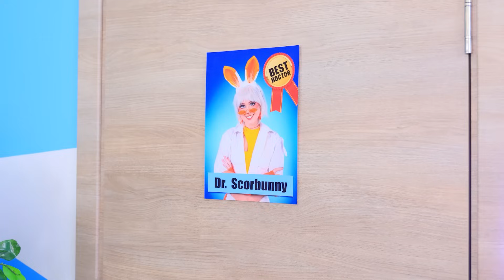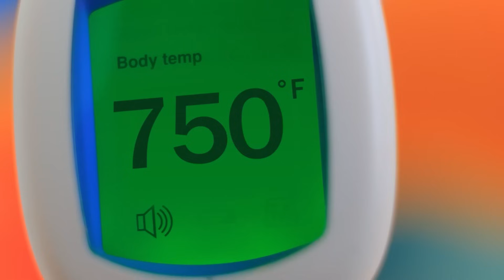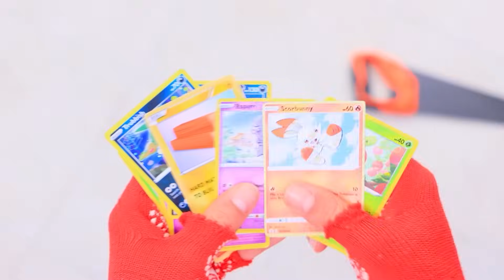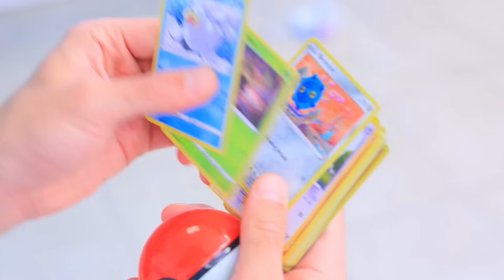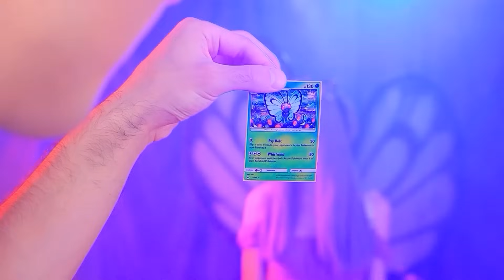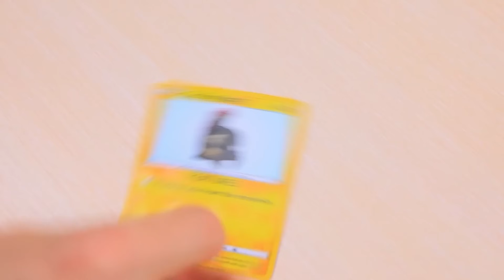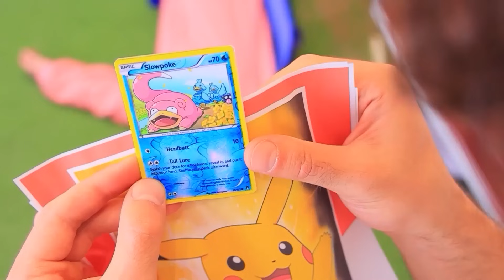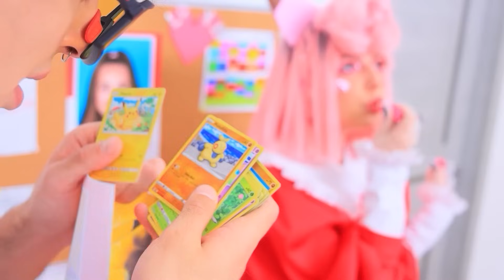पोकेमोन हॉस्पिटल ! हॉस्पिटल पोकेमोन में वेंस्डे एडम्स और वैम्पायर ! असल ज़िन्दगी में पोकेमोन !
नवीनतम वीडियो | सभी सूचनाएं चालू करें
मेडिकल अस्सिस्टेंसबस आम लोगो के लिए ही नहीं बल्कि वीडियो गेम हीरोज के लिए भी ज़रूरी हैं ! क्या आपको भी ऐसा लगता हैं ? तो आपको हमारी नयी वीडियो बहुत पसंद आएगी !